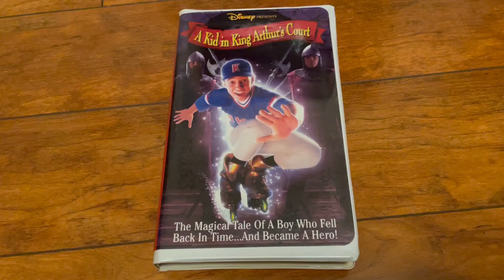A Kid In King Arthur's Court 1995 VHS